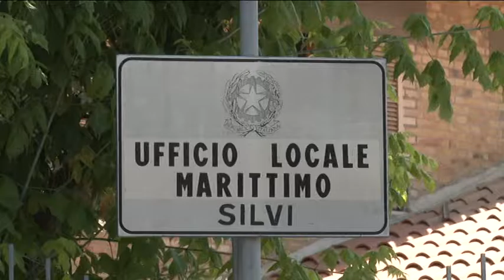Silvi. Bau beach e pet therapy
Domenica 3 luglio a Silvi verrà inaugurata l'area destinata agli amici a 4 zampe, un tratto di spiaggia destinato anche alle attività di pet therapy grazie all'associazione Unica beach.